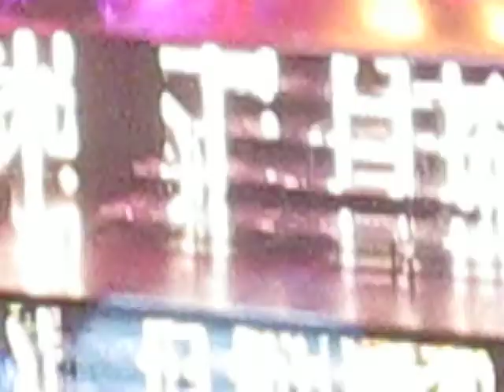Drumsticks-Video Girl-Gotta Find You (HQ)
Good Quality,

Hahah, yeah sorry about the talking in part of it.. lol